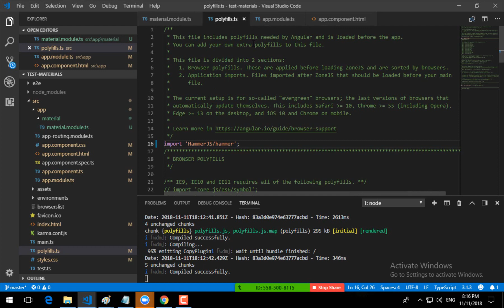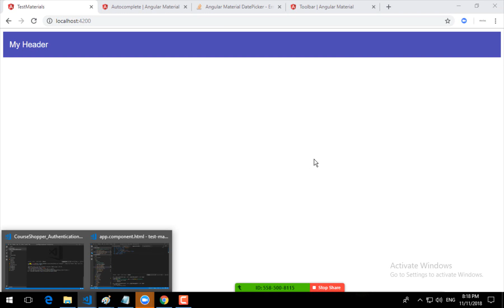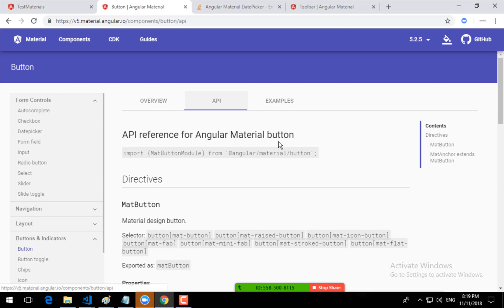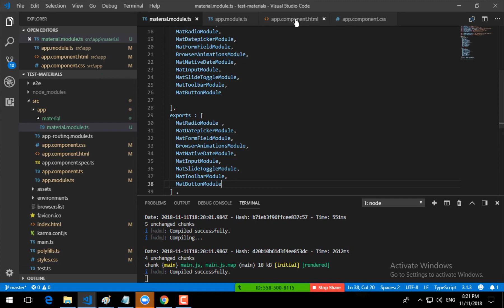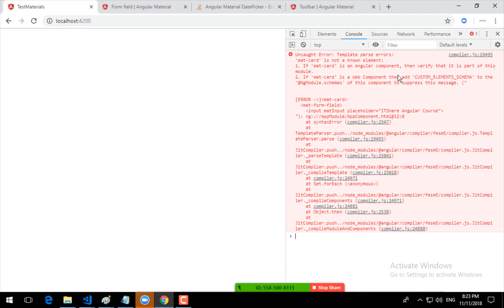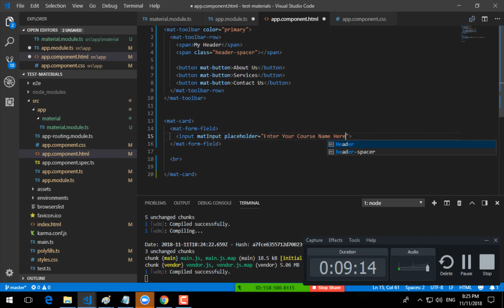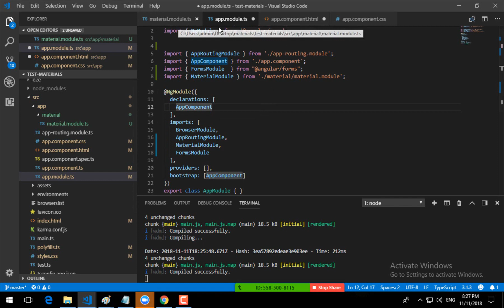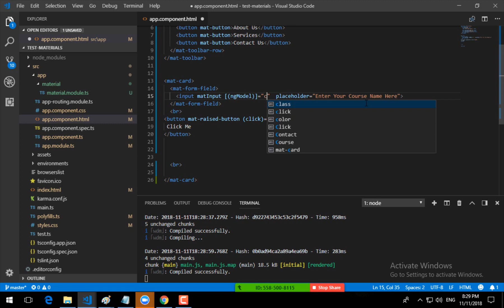61-Angular 6 (Angular material project with simple Menu) By Eng-Ahmed Rabie | Arabic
61-Angular 6 (Angular material project with simple Menu) By Eng-Ahmed Rabie | Arabic